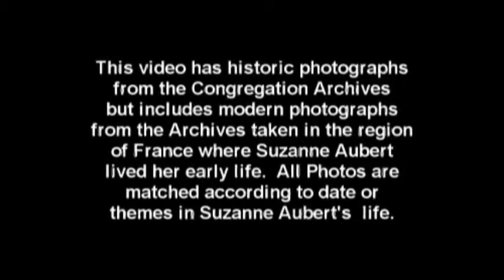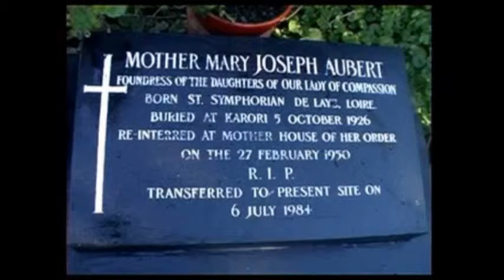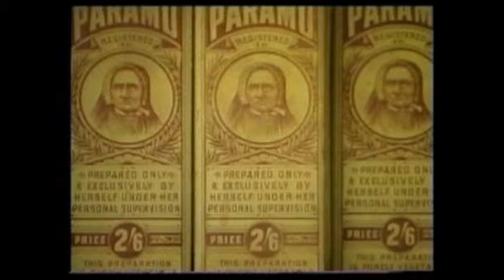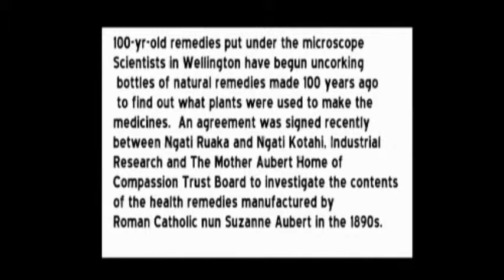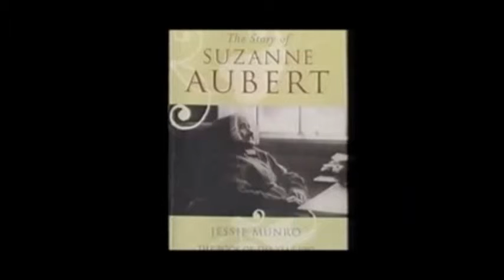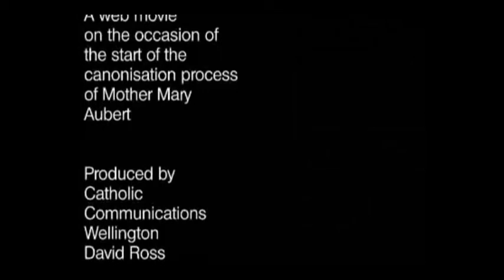From France to Island Bay - Mother Mary Aubert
An interview about Mother Mary Aubert with Sister Catherine Hanan.  Archival images.  Mother Aubert founded the 'Compassion' sisters in New Zealand in the early 1900's. They established homes for foundlings, a hospital, and a soup kitchen Her funeral was one of the biggest ever in Wellington.  Her cause for sainthood has been presented to the vatican.  One of New Zealand's most inspiring women.  Originally uploaded as four parts but now edited to one tape after YouTube allowed longer tapes. DUR 29 mins.